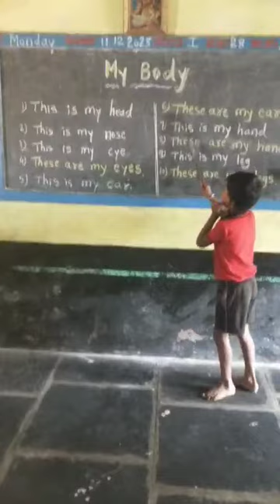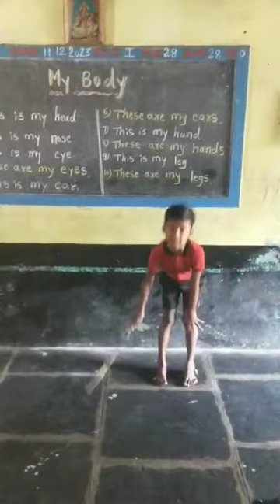KPS U.Khanapur Parts of the body in singular & plural 1std BILINGUAL HUKKERI CHIKODI Lata Dandin